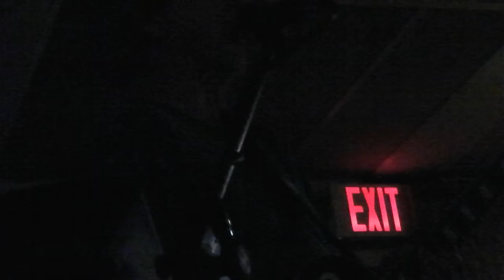ZZ Top - Heard It on the X cover by Collette & the Mudcats 8-23-13 720p HD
[Ignore the wrong song/artist in credits, all my fault of course-happens when listening to one while editing another, oops].

On Friday 8-23-13 Collette & the Mudcats performed from 8p-12a, at Panther Mountain Inn, Chestertown, NY, with a wicked blues taste to all their songs. Extremely talented musicians and vocalists, harmonica & a guitar that blows one's mind, you don't want to miss seeing them live if you ever get the chance.

Contact the band for info & bookings, check out their original music and more at the following links:

Filmed by Gina Jordan in 1080i HD, 8-23-13.